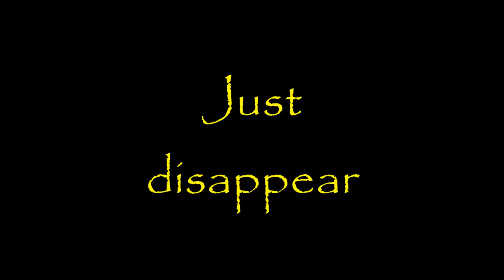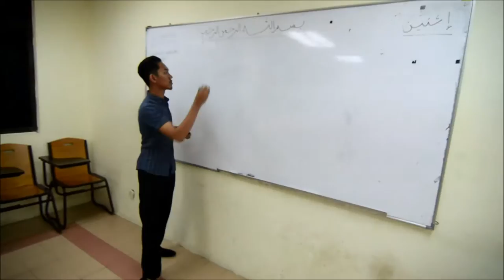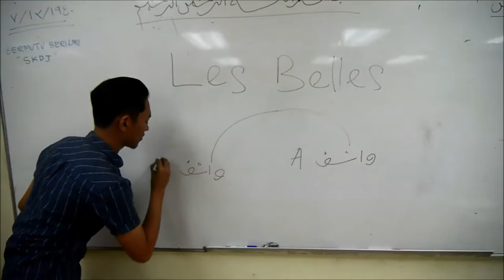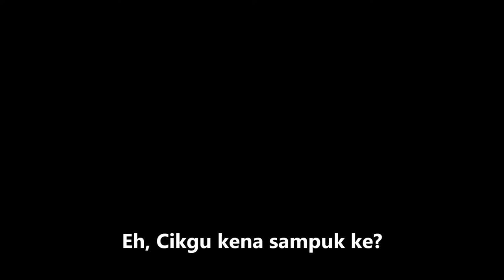The Translator (Book Trailer)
This video is the outcome of our novel project (Group 4, Section 2, ENGL 2515). Hope you enjoy it!